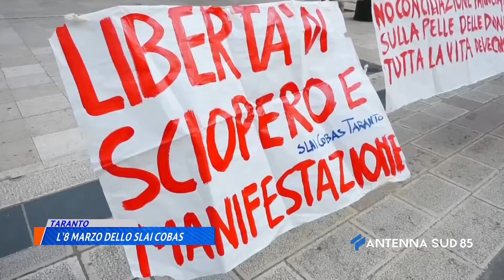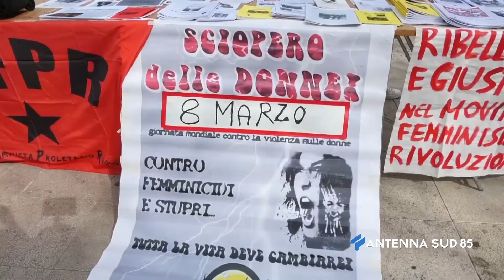08 Marzo 2021 Taranto l' 8 marzo dello Slai Cobas